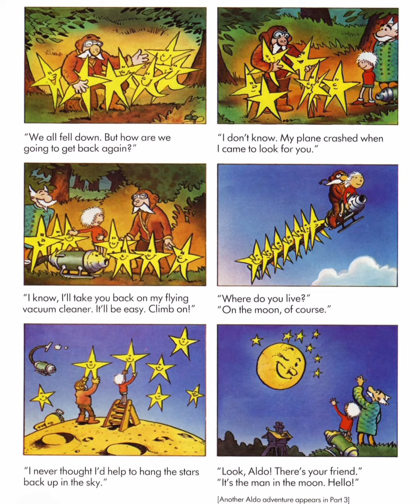Aldo in Aracadia.2